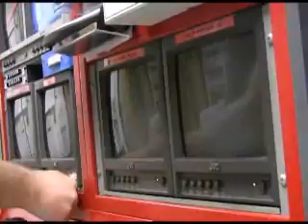Academy Connections season 1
Here are some clips of me co-anchoring Academy Connections.